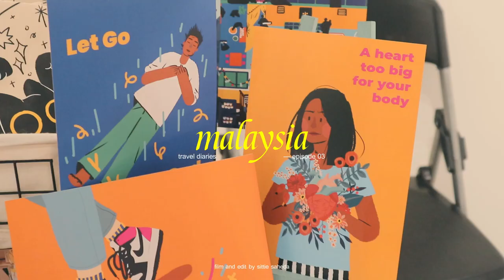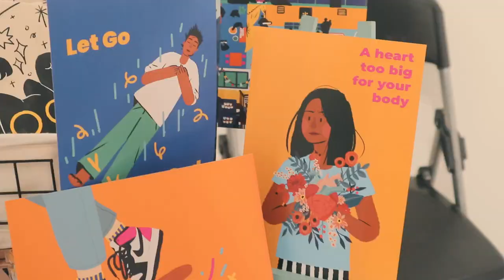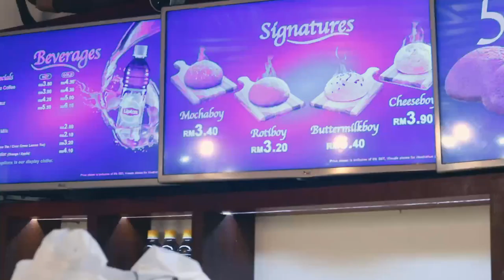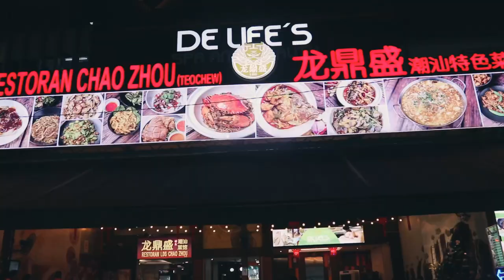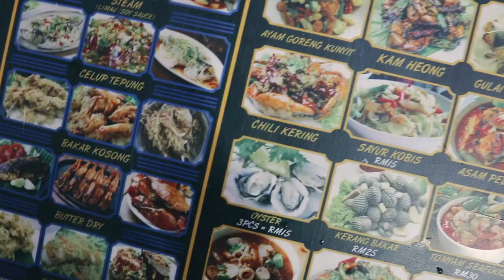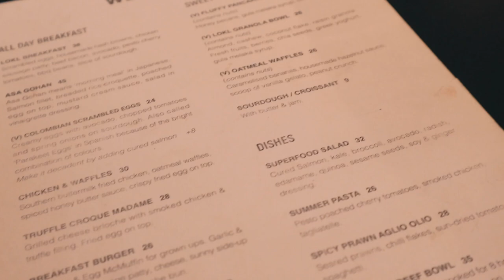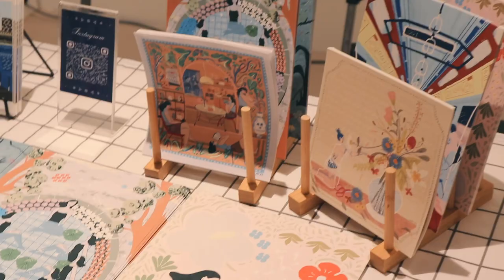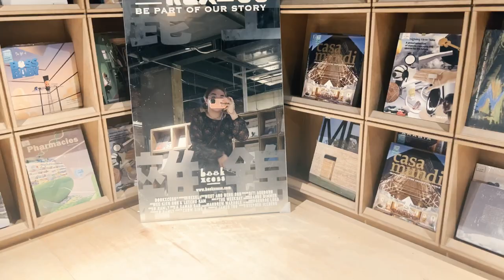MALAYSIA travel vlog 🇲🇾 | Food trip at Jalan Alor foodstreet 🍜 Petronas Twin Tower, RexKL & more!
Watch in HD! Our day 3 and 4 in Kuala Lumpur is here 🥰

MALAYSIA travel vlog 🇲🇾 | Food trip at Jalan Alor foodstreet 🍜 Petronas Twin Towers, RexKL and more!